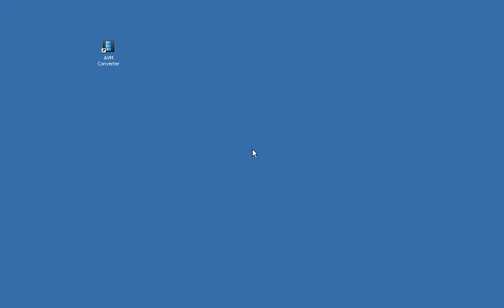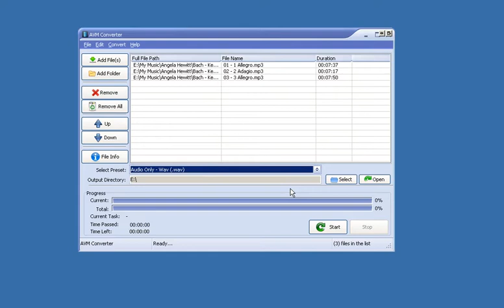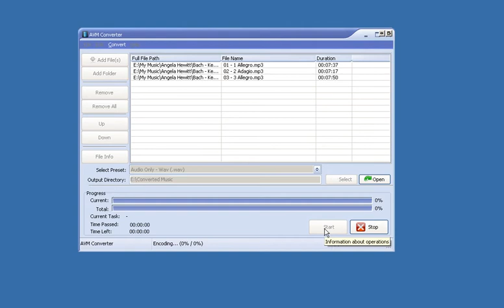How To Convert MP3 Files To WAV Files. Easy Fast Free Method.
LINK TO DOWNLOAD AVM CONVERTER. JUST CLICK TO DOWNLOAD AND INSTALL.

This tutorial video show you how to convert MP3 files to WAV files using the free software AVM converter

I believe this is the fastest easiest way to conver mp3 audio songs to WAV audio songs using free software that is free to download.